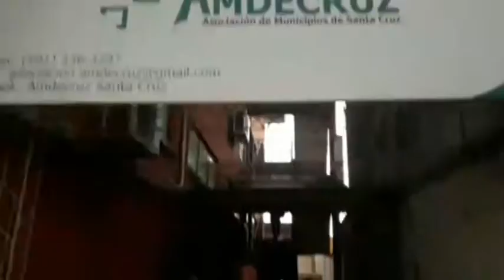Alcaldes del MAS y Ministro Romero coordinan para acto de proclamación en el Cambódromo y espera mul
Alcaldes del MAS y Ministro Romero coordinan para acto de proclamación en el Cambódromo y espera multitudinaria presencia